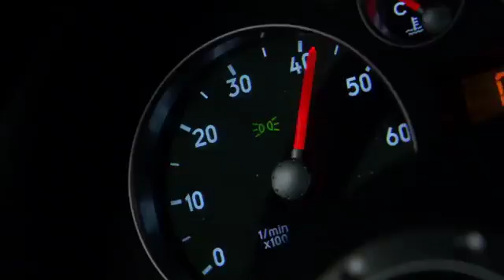7377 STD 118 SPEED Sm